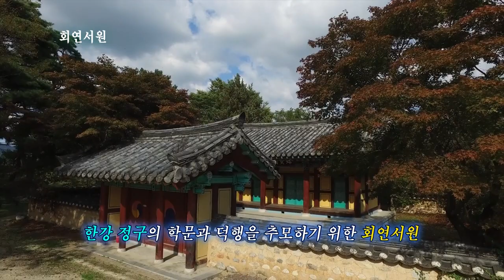성주 12경 회연서원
'성주 12경 주민과 함께 나누다'

▶ 제9경 : 회연서원

- 이 영상은 지역신문발전위원회의 후원을 받아 제작 되었습니다.